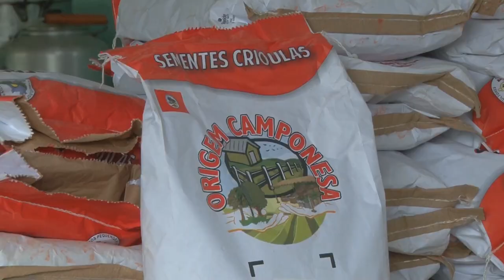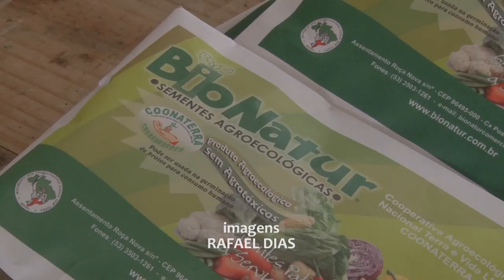Entrega de sementes crioulas para quilombolas - Rio Grande Rural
Em Pelotas, a Emater/RS-Ascar trabalha junto às três comunidades quilombolas do município para a garantia de seus direitos sociais. E uma de suas ações é a de mediar o acesso das comunidades às políticas públicas. Como resultado desse trabalho continuado, em parceria com a Secretaria de Desenvolvimento Rural, Pesca e Cooperativismo (SDR), as famílias das comunidades do alto do caixão e do algodão receberam mais de 300 kg de sementes crioulas.

Programa #991